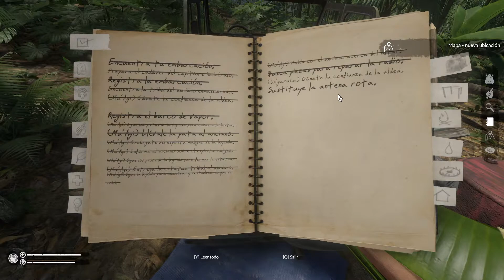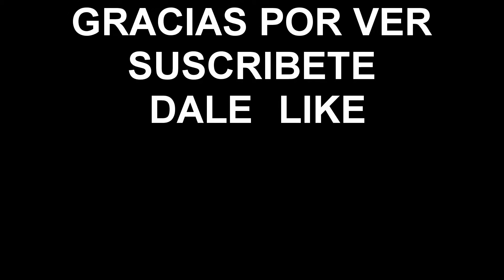🕹️ Green Hell Espiritus Del Amazonas Encontre Antena, Mapa, Bidon y Machete #11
En este viaje, no recibirás ayuda del mundo exterior. Equipado únicamente con tus manos desnudas, tendrás que aprender técnicas de supervivencia reales para construir refugios, hacer herramientas y fabricar armas para cazar y defenderte. Constantemente amenazado por la selva, te enfrentarás a animales salvajes y a enfermedades tropicales. Los jugadores también tendrán que hacer frente a las trampas producto de su imaginación y a los miedos que se arrastran por la oscuridad de la selva infinita.